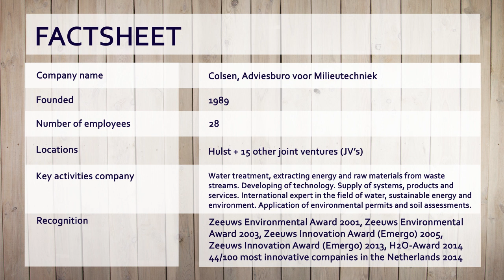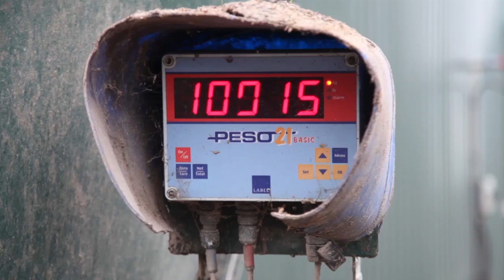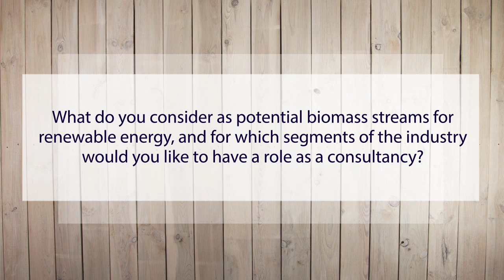MOOC Green Chemistry: Company video - Colsen